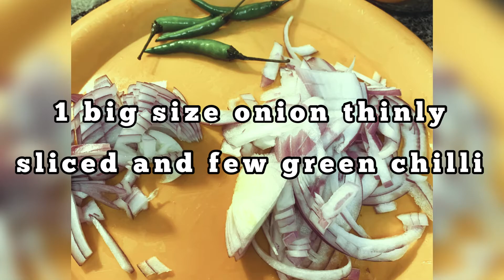নার্গিসি ফুলকপি|সাদা ফুলকপি রোস্ট Nargisi Fulkopi/Roasted Cauliflower Best Veg Recipe/Fulkopir Korma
নার্গিসি ফুলকপি|সাদা ফুলকপি রোস্ট Nargisi Fulkopi/ Roasted Cauliflower/Fulkopir Korma

Cauliflower/Fulkopi is one of the delicious vegetables. We can make different dish with this amazing vegetable. For special occasion Nargisi Fulkopi is best dish we cam make to satisfy the hunger of veggie lovers. This is such a delicious and standalone dish; it can be most wanted dish for all. This can be well paired with paratha or veg pulao or basmati rice.
Let’s see how we can make this recipe.

Ingredients

1 medium size cauliflower
1 big size onion finely sliced
8-10 cashew
2 teaspoon-charmagoz/melon seed
 1tbsp ginger garlic paste
1 teaspoon coriander powder
1 teaspoon chilli powder
1 tbsp garam masala powder
2 tbsp corn flour
3 green cardamom
2 cinnamon sticks
2 bay leaf
3-4 cloves
1 teaspoon cumin seed
2 teaspoon raisins
1 cup whole milk
½ cup whole milk yogurt
2-3 green chilli
Refined oil
1 teaspoon ghee

Preparation
1. First chop the cauliflower into medium pieces with stalk
2. Now marinate the cauliflower with garam masala, salt, chilli powder and corn flour
3. Keep this for 10 min
4. Make a smooth paste with cashew and melon seed
5. Now in a pan fry the marinated cauliflower, until the top of the cauliflower become crisp
6. Now take the out and keep aside
7. Now fry the half of the sliced onion until it become golden brown
8. Now take it out and keep it aside
9. Now in the same pan add pinch of ghee
10. Now in the same pan add all the whole spices and fry for 1 min
11. Now add rest of the onion and fry for 2-3 min
12. Now add the ginger garlic paste and cook this for few min
13. Now add ½ teaspoon salt and 1 tbsp of sugar
14. Now add the raisin and cashew paste
15. Cook this for few min and add the yoghurt
16. Cook this for 3-4 min
17. Now add the fried cauliflower
18. Now add the milk and cook for 5-6 min covered in a medium flame
19. After it is done transfer it in bowl and serve this fried onion on the top.

Try this recipe, you will feel like making this every time as it is so delicious and mouthwatering. Serve this with rice or paratha.